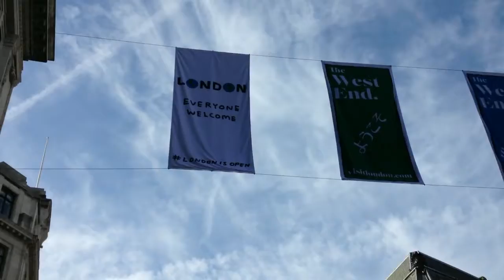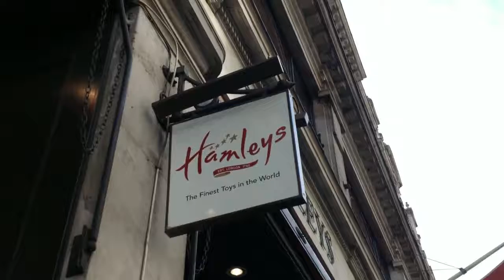HelloLondon || 9.rész|| gyereknap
Napi bejelentkezés és London életérzés küldése. :D